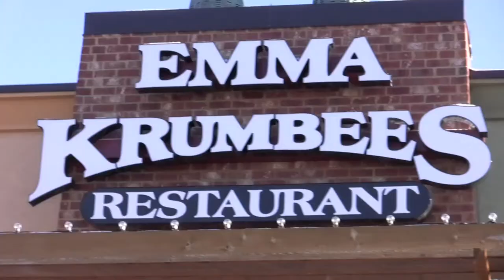Youth ministry resources in youth pastors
I talk with Dan Buschow of the Allies youth pastor network in Minneapolis, Minnesota, about how youth workers can connect with each other, mentor each other, and resource each other in ways that aren't happening. Linking arms with other youth workers in your local communicate can be so healthy and necessary for so many different reasons.